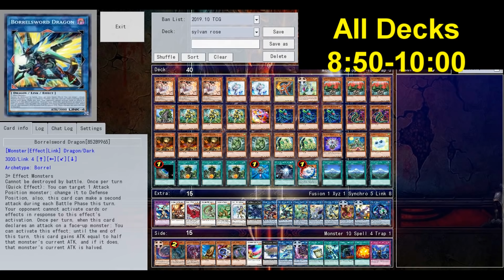【YGOPRO】CROSS ROSE DRAGON LINK MONSTER DECK 2019 - 4 DECKS THAT CAN ABUSE IT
## 9:20 - Deck Profile
#1 0:04 altergeist
#2 0:49 zoodiac
#3 1:43 dark magician
#4 2:38 familiar possessed
#5 4:44 evil eye paleozoic
#6 6:00 burning abyss phantom knight
0:00 - Spektrum & Sara Skinner - Keep You [NCS Release]
3:00 - noixes_layzee_gold_best_friend
5:00 - rudelies- down
7:20 - whogaux - i don't care [NCS Release]
9:00 - simbai_melodie_rush_who_are_u_ft_young_jelly
How to Add decks in YGOPRO?
- i Made This Yu-Gi-Oh! Video With:
if u want to find me?
cross rose dragon link monster deck profile 2019 post link vrains 3/ローズ・ドラゴン